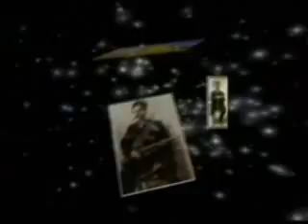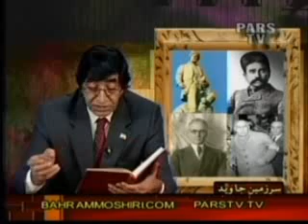Bahram Moshiri - 012809